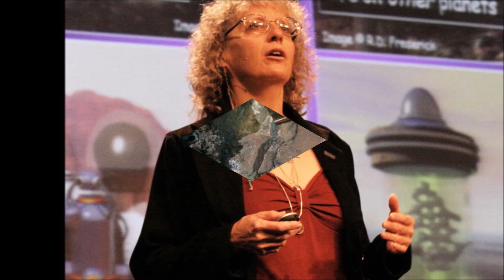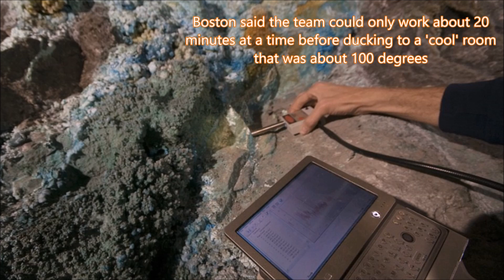Biologists find life in 50,000-year-old crystals Naica cave in Mexico | Life in Extreme Condition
NASA scientists find life in 50,000-year-old crystals Naica cave in Mexico | Life in Extreme Condition

In a Mexican cave system so beautiful and hot that it is called both Fairyland and hell, scientists have discovered life trapped in crystals that could be 50,000 years old.

The bizarre and ancient microbes were found dormant in caves in Naica, Mexico, and were able to exist by living on minerals such as iron and manganese.

Penelope Boston, head of NASA's Astrobiology Institute, described it as 'super life,' when she presented the discovery on Friday at the American Association for the Advancement of Science conference in Boston

Source : Daily mail , National Geography\Getty Image , AP

We will remove the clip, video or come to an agreement.